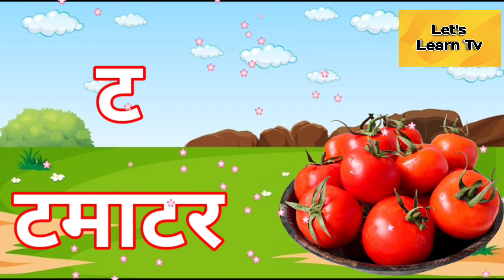क से कबूतर।ख से खरगोश।कखगघ।हिंदी वर्णमाला।व्यंजन्माला गीत।Phonics song | Let's Learn Tv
क से कबूतर।ख से खरगोश।कखगघ।हिंदी वर्णमाला।व्यंजन्माला गीत।Phonics song | Let's Learn Tv @LetsLearnTvforkids

अ से अनार, आ से आम, इ से इमली, ई से ईख । हिंदी वर्णमाला । क से कबूतर, ख से खरगोश, ग से गमला । एक से लेकर सौ तक की हिंदी गिनती ।

अ आ इ ई वर्णमाला गीत
क खा ग घ वर्णमाला गीत
अ से अनार, अमरूद, अखरोट और भी कई शब्द
क से कबूतर, कलम, कमल और भी कई शब्द
हिंदी व्यंजन,
हिंदी स्वर व्यंजन
हिंदी स्वर,व्यंजन वर्णमाला
हिंदी वर्णमाला अ से ज्ञ तक वीडियो

अ से ज्ञ तक आने वाले सबसे आसान शब्द हमारे द्वारा उन बच्चों को सीखने के लिए बनाए गए हैं जो अभी या तो स्कूल नहीं जाते हैं या अभी-अभी स्कूल गए हैं। हमारी वीडियो में आपको अच्छे एनीमेशन और ठेर सारी एक्टिविटीज मिलेंगी जो आपके बच्चे को हमारी वीडियो से जोड़े रखेगा और आपका बच्चा जल्दी जल्दी सब कुछ सिखाता चला जायेग।
ताकि हमारे द्वारा बनाई गई सारी वीडियो आपको सबसे पहले पहुँचे।
धन्यवाद 🙏